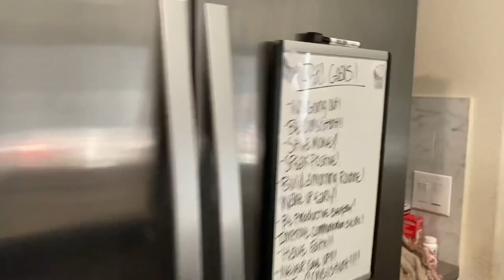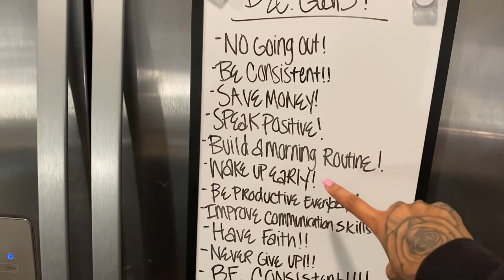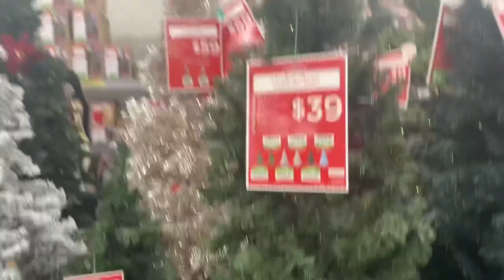COME W US CHRISTMAS SHOPPING! YALL WONT BELIEVE WHAT HAPPENED🤯 VLOGMAS DAY 1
HEYYYYY YALLLL ALL YALL READY FOR VLOGMAS?